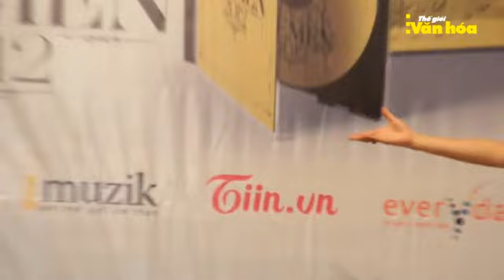THE MEN | GIỚI THIỆU MINI ALBUM [2012]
The Men cho biết mi-ni album The Men 2012 là món quà họ muốn dành tặng các bạn học sinh, sinh viên vào đầu mùa hè này. Mi-ni album của nhóm sẽ gồm 4 ca khúc của các nhạc sĩ trẻ : Phạm Việt Hoàng, Đào Trọng Thịnh, Phạm Bảo Nam, Bảo Thạch. Ngoài ra, album còn tặng kèm hai track nhạc bonus là sáng tác của Nguyễn Hoàng Duy và Huỳnh Bảo Khang. Tất cả những ca khúc sẽ được các nhạc sĩ quen thuộc như Nguyễn Hải Phong, Minh Thụy và cây guitar Vĩnh Tâm hòa âm.

Hy vọng album sẽ mang đến cho khán giả nhiều cung bậc tình cảm khác nhau và hứa hẹn sẽ trở thành những bản hit trong mùa hè này.

Đến chung vui cùng The Men còn có nhiều người bạn như ca sĩ Thu Thủy, Hải Băng, Đài Trang và các nhạc sĩ trẻ có sáng tác trong album như Nguyễn Hoàng Duy, Đào Trọng Thịnh và Phạm Việt Hoàng...

Tại buổi ra mắt album, The Men cũng biểu diễn live giọng ca của mình. Bên cạnh đó, hai chàng cũng có một tiết mục kết hợp với ca sĩ Thu Thuỷ trong ca khúc Nước Mắt Đêm Mưa